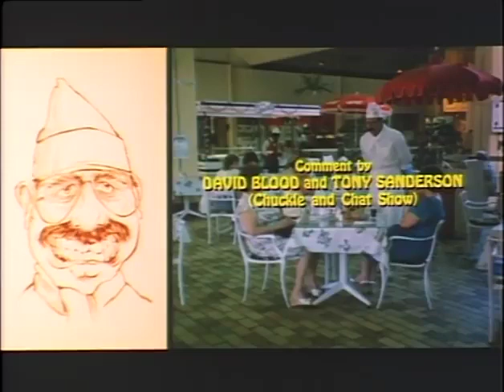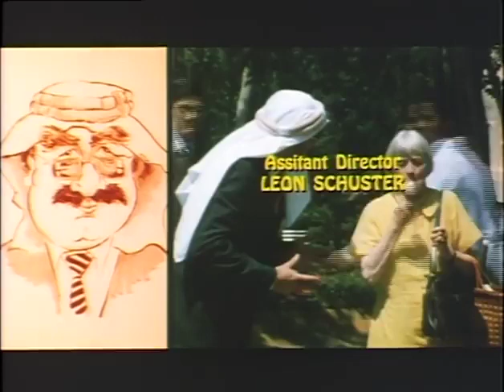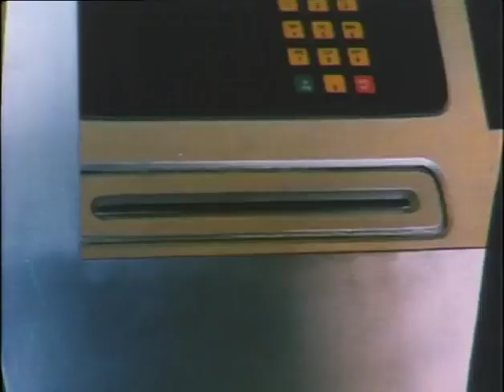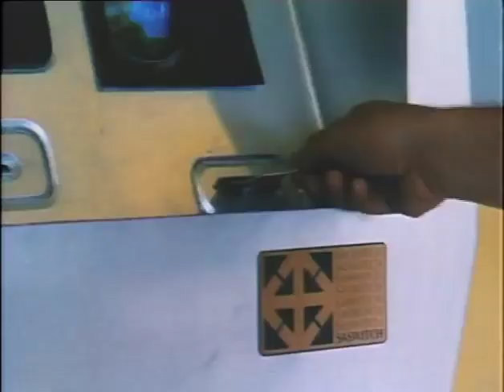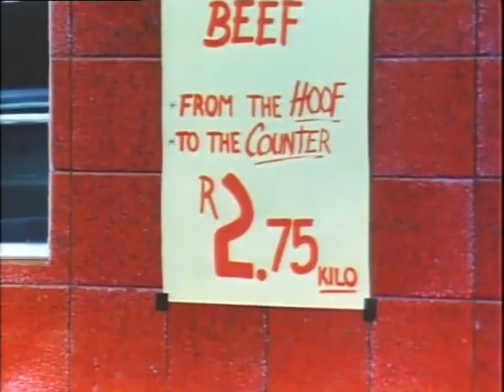YOU MUST BE JOKING Full Movie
A series of practical jokes narrated by David Blood and Tony Sanderson.

Released: March 21, 1986
Director: Elmo de Witt
Writers: Leon Schuster, Fanus Rautenbach
Stars: Leon Schuster, David Blood, Tony Sanderson
Production: Elmo De Witt Films, Kavalier Films
Distributors: Mundial Filmes, Twentieth Century Fox, Transmundo Home Video
Genres: Comedy